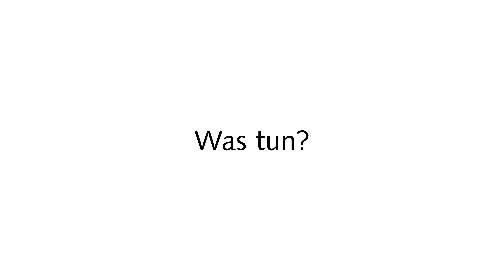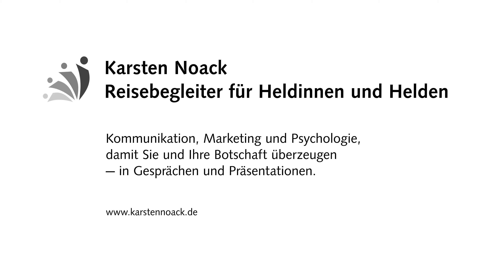SO erkennen Sie die narzisstische Schuldverschiebung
Mit allerlei Manipulations- und Kontrolltechniken nehmen toxische Zeitgenossen, wie Narzissten Einfluss darauf, dass nach ihren Regeln gespielt wird. Dazu gehört auch, dass solche Leute keine Verantwortung übernehmen wollen und die Schuld schleunigst anderen zuschieben. Im Englischen wird von Blame-shifting gesprochen, auf Deutsch, Schuldverschiebung. Um sich davor zu schützen, ist es hilfreich, es frühzeitig als solches zu erkennen.

Deswegen geht es in diesem Beitrag darum, woran narzisstische Schuldverschiebung erkannt wird.

0:00 Einleitung
3:23 Narzisstische Schuldverschiebung erkennen
4:58 Das Opfer wird zum Täter gemacht
6:01 Beispiele für Schuldzuweisungen
7:46 Belastung für die Beziehung
8:17 Keine Lernbereitschaft, keine Entwicklung